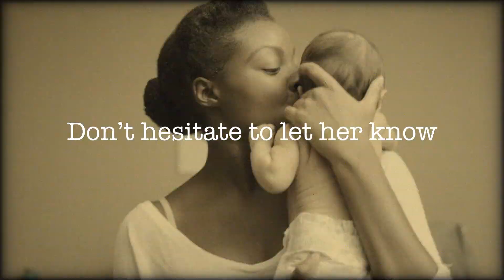Happy Mother's Day from 97.9 WRMF